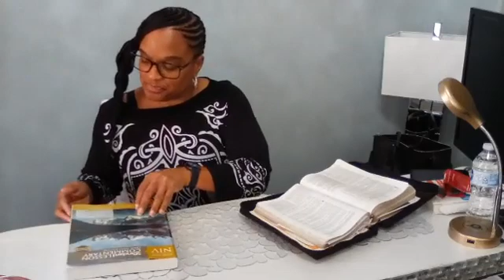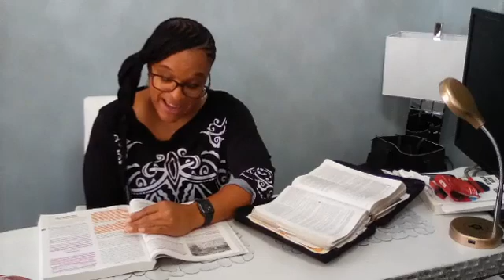God's Will Christian Fellowship Sunday School 20201108 Sis. Cherlonda Portee